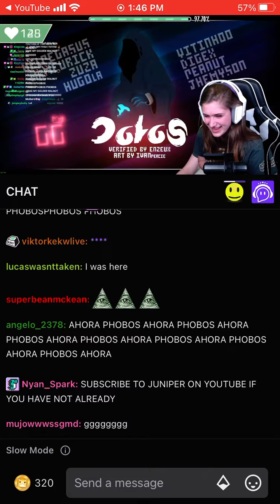JUNIPER BEAT DOLOS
I wasn’t recording when she beat it but I watched it. Here’s afterwards